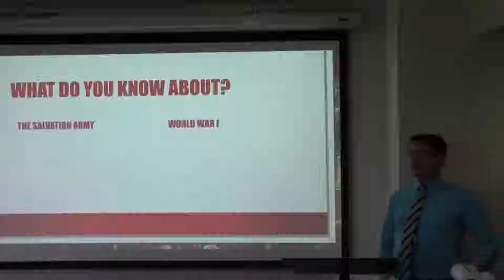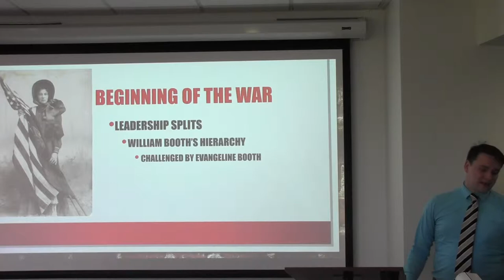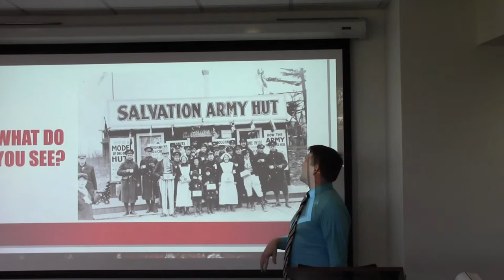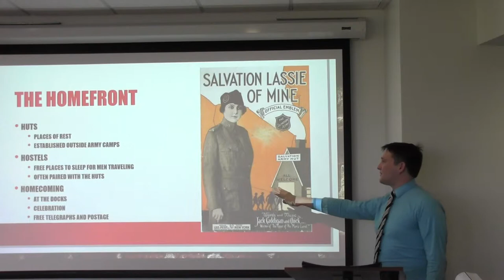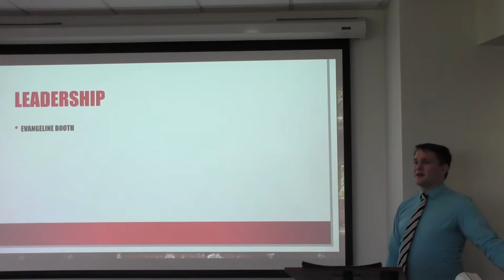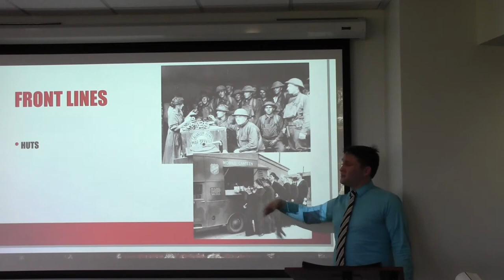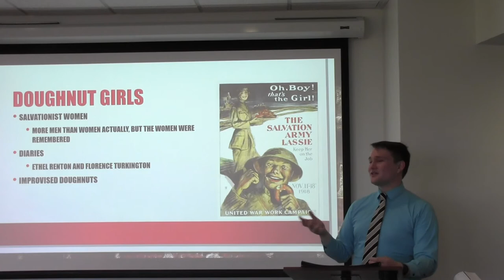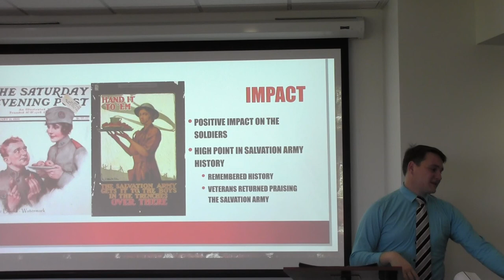Salvation Army History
Senior Seminar lecture by Jonah